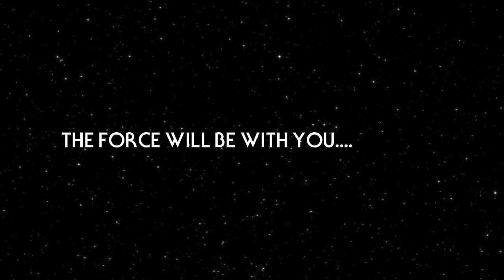Remembering Carrie Fisher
Carrie Fisher will be remembered as one of the best princesses in pop culture. We will miss her terribly. RIP Princess Leah (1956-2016)
Now she is one with The Force and The Force is with her!